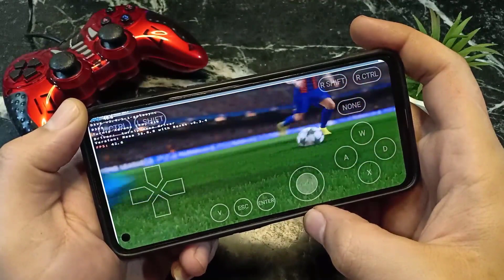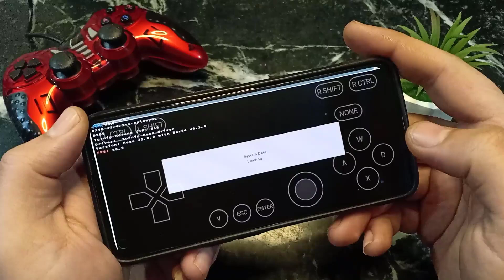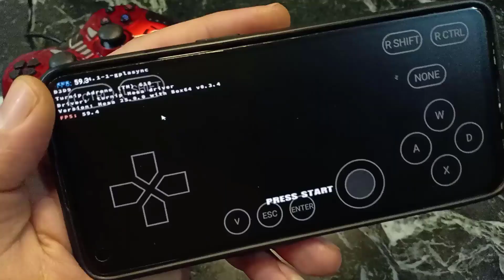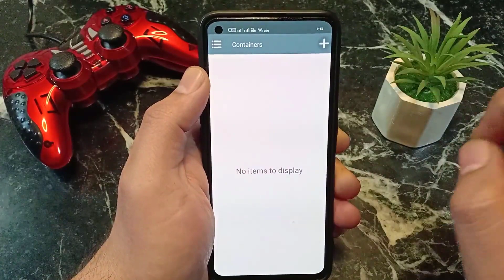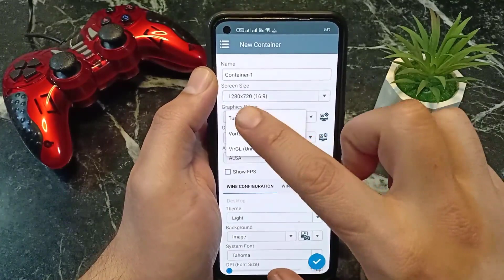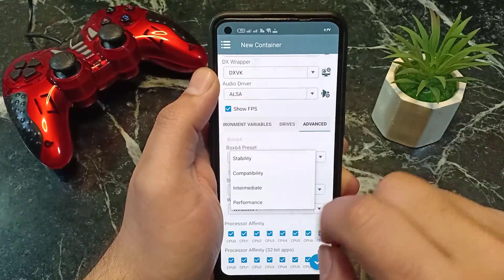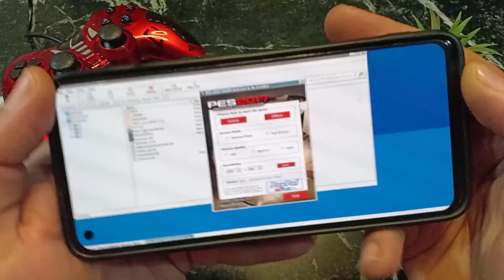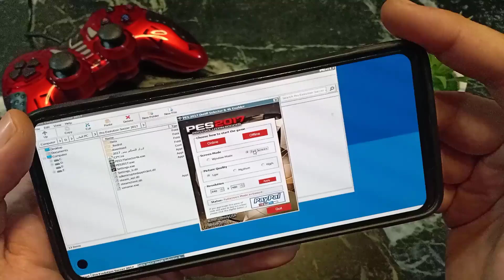شرح تحديث محاكي winlator النسخة frost لتشغيل العاب الكمبيوتر علي الهاتف | كأنها PC حقيقي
هل تريد تشغيل ألعاب الكمبيوتر على هاتفك كأنها PC حقيقي؟ 🎮🔥 في هذا الفيديو، سنشرح تحديث محاكي Winlator النسخة Frost بالكامل، مع طريقة التثبيت والتحديث للحصول على أفضل أداء! 🚀

محاكي Winlator هو واحد من أقوى المحاكيات التي تتيح لك تشغيل ألعاب الكمبيوتر بسلاسة على هاتفك الأندرويد، ومع التحديث الجديد Frost، أصبح الأداء أقوى والرسوميات أكثر سلاسة! 😍👌

📌 ما ستتعلمه في هذا الفيديو:
✅ كيفية تحميل وتحديث محاكي Winlator النسخة Frost
✅ إعدادات المحاكي للحصول على أفضل أداء للألعاب
✅ تشغيل أقوى ألعاب الكمبيوتر على هاتفك بدون تقطيع!
✅ حل المشاكل الشائعة مثل التهنيج وضعف الأداء

🔹 هذا التحديث يجعل هاتفك كأنه PC حقيقي! لا تفوّت الشرح الكامل! 🔥🎮

أقوي محاكي Winlator لتشغيل PES 17 PC علي الهاتف📱 وضبط اعدادات التحكم!

أقوى تحديث لمحاكي Winlator Frost! شغل ألعاب الكمبيوتر على هاتفك بسهولة!
محاكي Winlator Frost الجديد! شغل ألعاب الكمبيوتر على هاتفك كأنها PC حقيقي!
وداعًا للقيود! تحديث Winlator Frost يجعل هاتفك جهاز ألعاب كمبيوتر!
تحسينات جبارة! تحديث Winlator Frost لتشغيل ألعاب الكمبيوتر على هاتفك بدون مشاكل!
شغل أقوى ألعاب الكمبيوتر على هاتفك الآن مع تحديث Winlator Frost الجديد!
محاكي Winlator Frost بحلته الجديدة! تشغيل ألعاب PC على هاتفك بجودة خرافية!

💬 ما رأيك في التحديث الجديد؟ هل جربت محاكي Winlator من قبل؟ 🤔✨ أخبرنا في التعليقات! 🚀💥

WeChat:Superuser30

إخلاء مسؤولية: هذا الفيديو لأغراض تعليمية فقط؛ ولا يحتوي على أي روابط أو تعليمات لتحميل الألعاب أو البرامج بشكل غير قانوني.